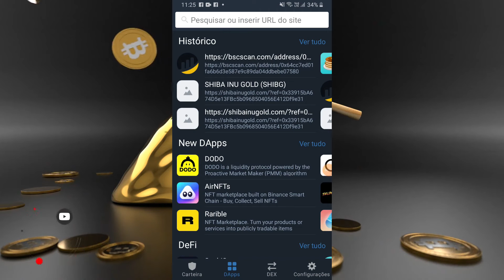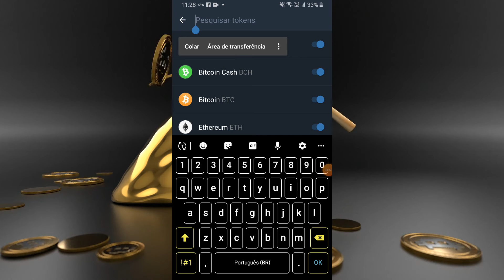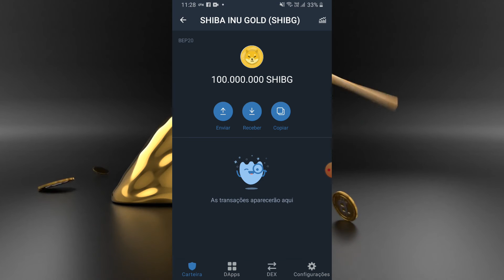AIRDROP PAGANDO GOLD SHIBA INU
Facam esses airdrops sempre levando em consideracao que, fica a criterio de voces fazer ou nao
esse tipo de investimento , em criptomoedas, moedas digitais, investimentos online  ,renda extra a medio ou a longo prazo, para obter seus ganhos em btc biticoin.

Lembrando que airdrop que paga taxa bnb, voces ja recebem na trust wallet suas criptmoedas na hora ou moedas digitais de seu interesse .
Sempre faca uma analise de mercado para tirar suas conclusoes.

Binance Como Criar uma Conta PASSO A PASSO - Corretora exchange de cripytomoedas 2021 - Bitcoin News